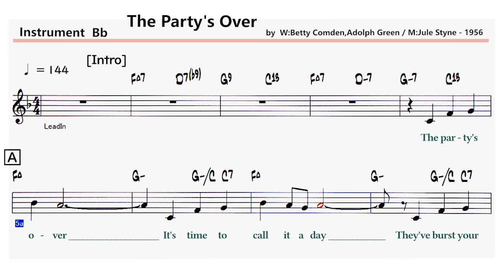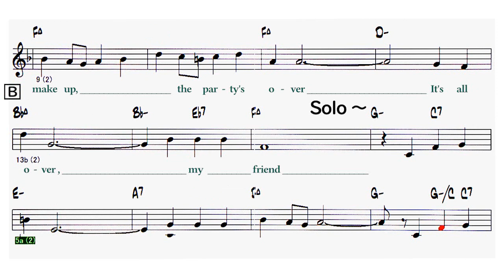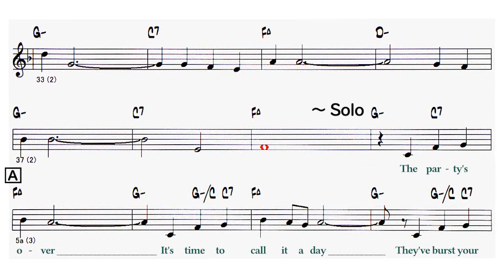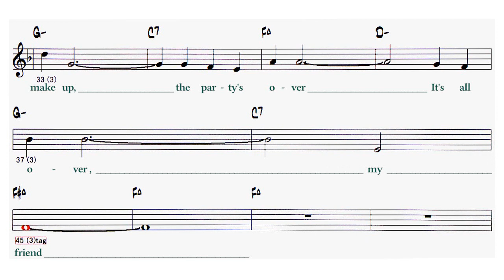The Party's Over ( Bossa Nova ) - ( Bb 🎷 )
〇  The Party's Over ( Bossa Nova )
    ( by  W:Betty Comden,Adolph Green / M:Jule Styne - 1956 )

Lyrics

[Intro] 1-4
A 5-12
The party's over
It's time to call it a day
They've burst your pretty balloon
And taken the moon away
B 13-20
It's time to wind up the masquerade
Just make your mind up the piper must be paid
A 21-
The party's over
The candles flicker and dim
You danced and dreamed through the night
It seemed to be right just being with him
C 29-40
Now you must wake up, all dreams must end
Take off your makeup, the party's over
It's all over, my friend
Solo - A B A C 5-40 (2)
A B A C 5-38 (3)
[Outro]
45-46tag (3)